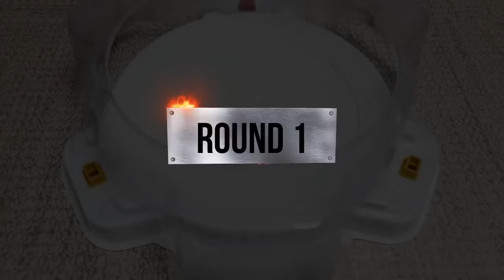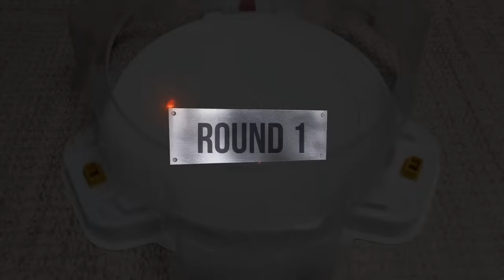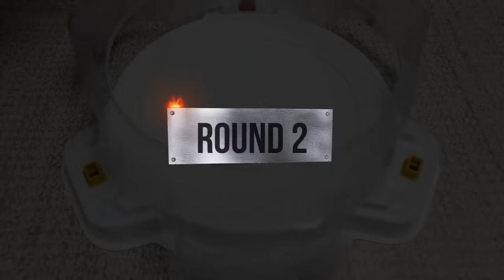【Gold Cho-Z Valkyrie VS ALL Beyblade Burst Cho-Z marathon】 ベイブレードバースト 超ゼツ 베이블레이드 버스트 초제트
Beyblade X
Chrome Ryugu

Beyblade Burst
Beyblade X